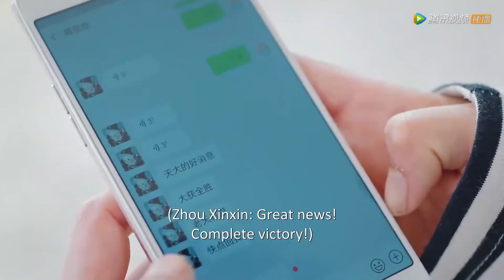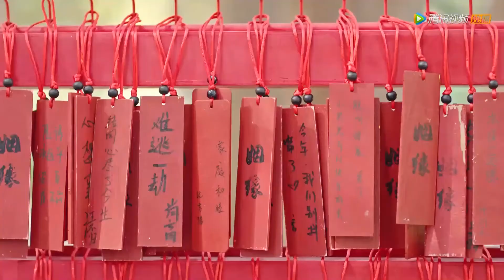戚年和纪教授领完证就开车，事后超害羞！两人原来这么早就认识了，我经历过那么多人，却只想和你在一起。 |《好想和你在一起 Be with You》精彩片段EP24 (ENG SUB)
【简介】纪言信是个浑身充满禁欲气质的冰山教授，而漫画家戚年，则是一个单纯率真、母胎单身的钢铁直女。为了漫画创作，她计划通过与纪言信交往的方式，来获取灵感更新漫画剧情。
【Synopsis】It tells a story about a Buddha-like girl cartoonist called Qi Nian. In order to break through bottleneck of creating, Qi Nian approaches reserved professor Ji Yanxin to get more material and finally they fall in love with each other.
【Starring】Ji Xiao Bing, Zhang Ya Qin, Li Ming De, Kylie Zhou,Xu Wei Hao, Yang Yu Tong, Ma Li